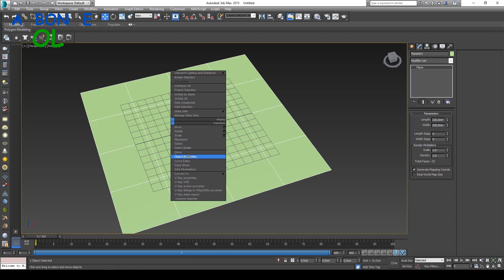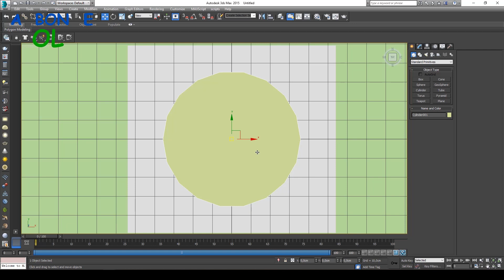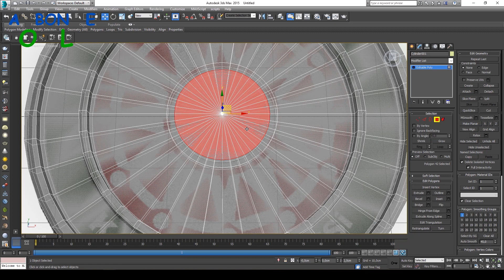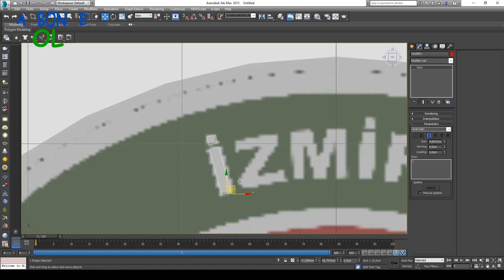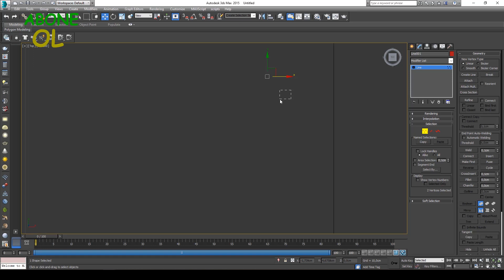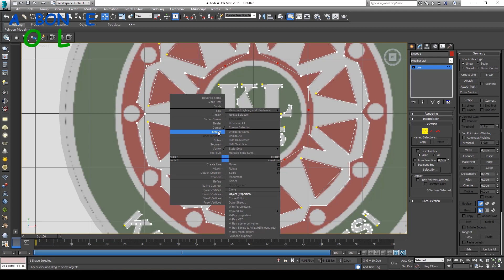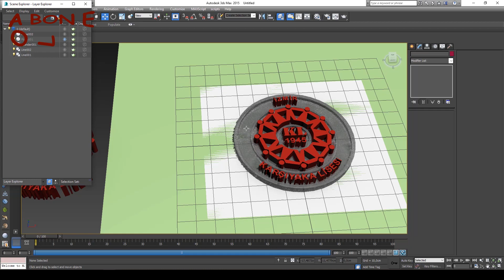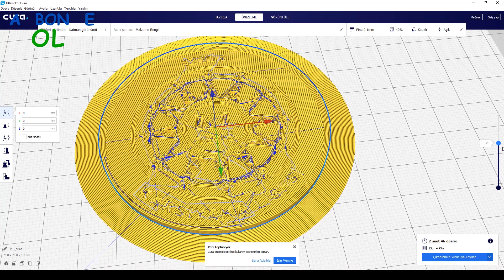3DS MAX 3D MODELLEME-3D PRİNTER BASKI VE AYARLARI bilgin olsun youtube video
Bu video da 3ds max de ölçülü  3d model nasıl hazırlanır , nasıl modellenir , sonrasın da nasıl 3d printer da 3d yazıcı da  baskı ayarları yapılır ve baskısı yapılırı anlatmaya çalıştık.